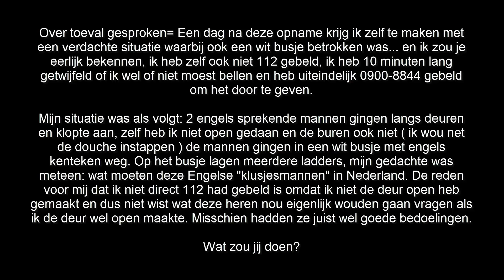GTA 5 lspdfr dag 120 - Avonddienst in de touran 2011!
Vrienden GTA V LSPDFR and more

Mijn voertuigen=

- Police 2: T6 **niet openbaar**

- FBI 1 = Skoda unmarked  **niet meer te downloaden**

- PoliceOLD 2 = rapid responder **niet openbaar**

- Brandweerauto = Volg + vraag @luuk0418_ op instagram

---SCRIPTS---